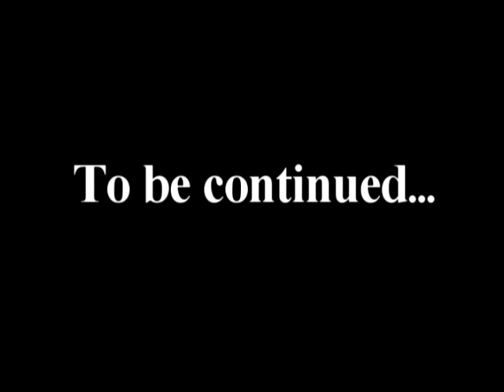Jordan Fukumoto Football Highlights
Jordan Fukumoto #29 Saint Louis Junior Year Football Highlights